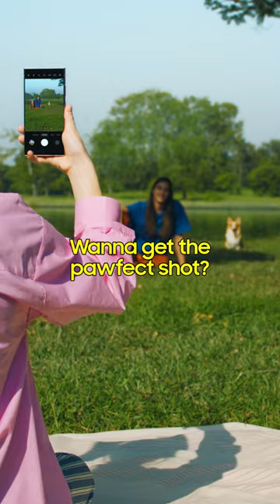Epic Tips x Galaxy S24 Ultra: Make your pics bow WOW! | Samsung